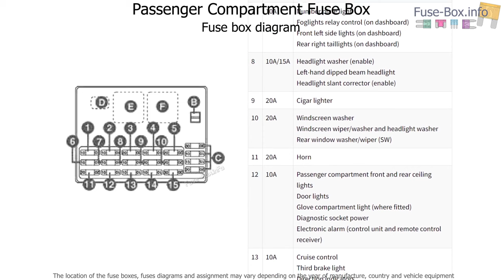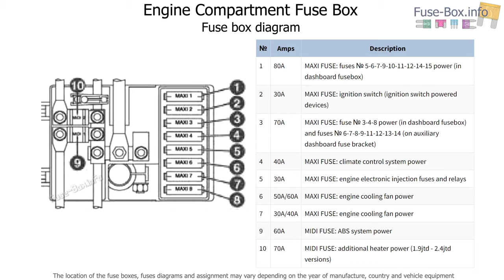Fuse box location and diagrams: Lancia Lybra (1999-2005)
Fuse box diagrams (location and assignment of electrical fuses and relays) for Lancia Lybra (1999, 2000, 2001, 2002, 2003, 2004, 2005).